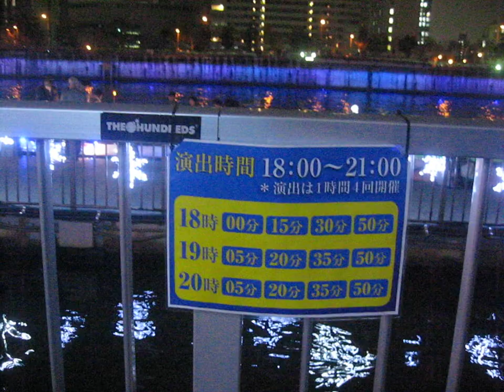Rubber duck in Hotaru machi,Osaka,Japan, 19th December,2013 冬ものがたり 大阪 ほたるまち ラバー ダック 4734